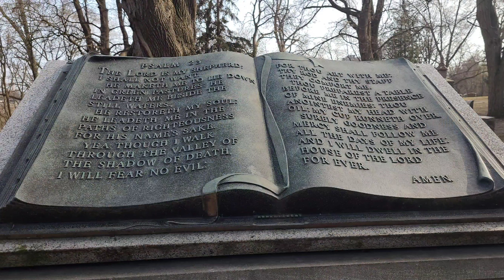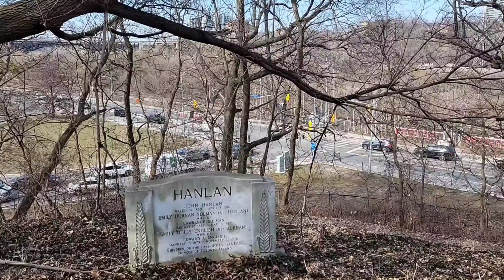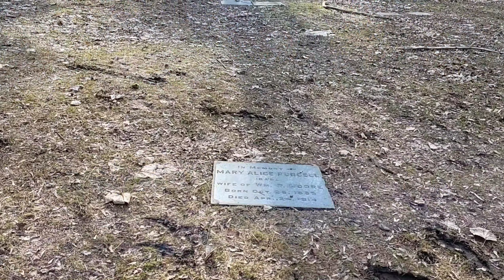April 5th Necropolis Cemetery walk 🚶‍♀️🇨🇦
姜姜🇨🇦walks & lyrics Copyright - This video is original and copyrighted. PLEASE Do not copy, cite, or distribute without permission of the author.